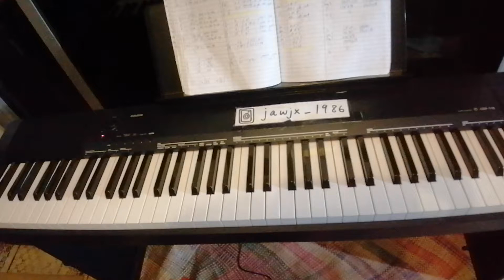Twenty One Pilots - " Jumpsuit " Piano Cover